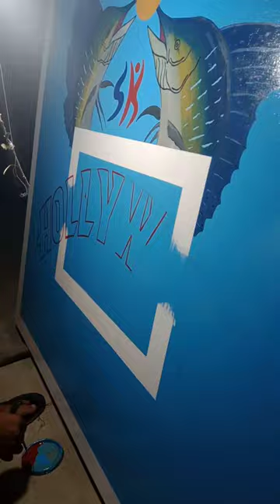Basketball board painting jereme#guiuan